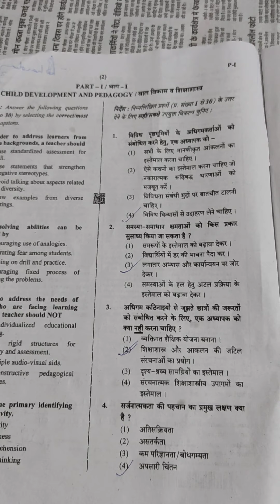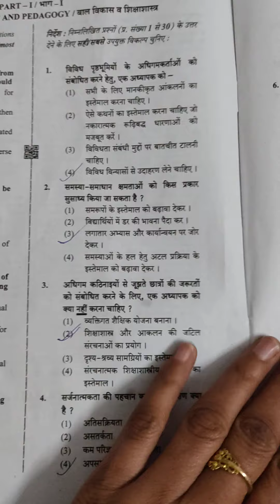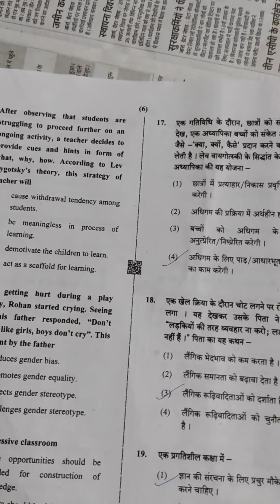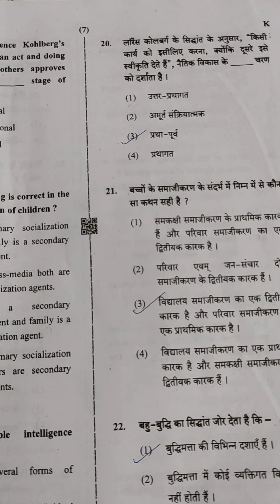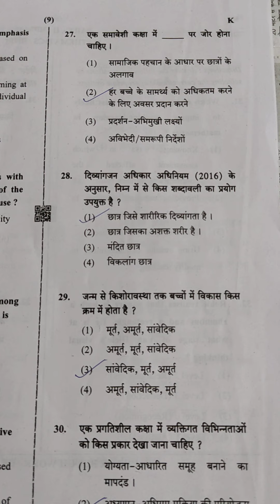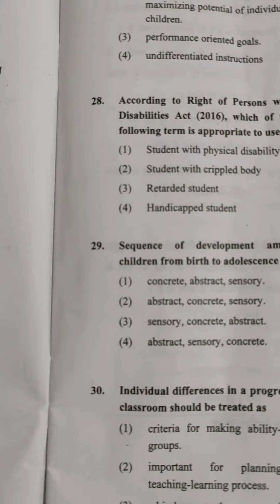ctet first paper child development and pedagogy